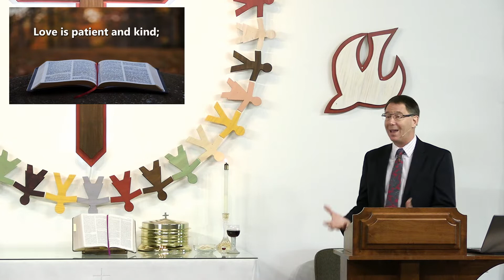Essential Love (1 Corinthians 13:1-13)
How important is love to being a Christian?  It’s essential.  Find out the depth and breadth of the love we are to have for Jesus and for others.